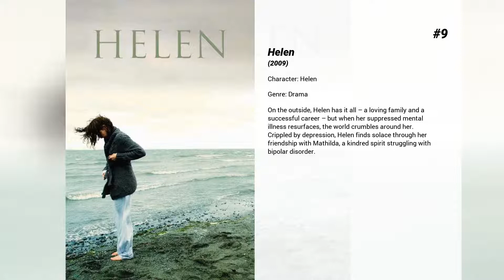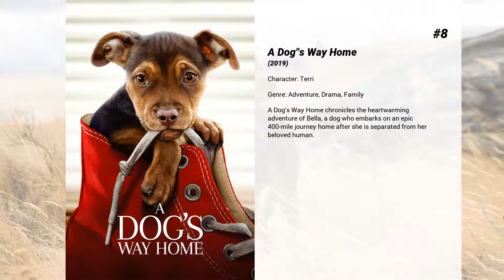Best Ashley Judd movies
Welcome to... Best Ashley Judd movies! In our channel you will find hundreds of TOPS and rankings of the best films of all genres, actors and nationalities.

Best Ashley Judd movies presents...

15. De-Lovely
From Paris to Venice to Broadway to Hollywood, the lives of Cole Porter and his wife, Linda were never less than glamorous and wildly unconventional. And though Cole's thirst for life strained their marriage, Linda never stopped being his muse, inspiring some of the greatest sons of the twentieth century.

14. Kiss the Girls
Forensic psychologist Alex Cross travels to North Carolina and teams with escaped kidnap victim Kate McTiernan to hunt down "Casanova," a serial killer who abducts strong-willed women and forces them to submit to his demands. The trail leads to Los Angeles, where the duo discovers that the psychopath may not be working alone.

13. Good Kids
Four high school students look to redefine themselves after graduation.

12. Double Jeopardy
A woman framed for her husband's murder suspects he is still alive; as she has already been tried for the crime, she can't be re-prosecuted if she finds and kills him.

11. Simon Birch
Simon Birch and Joe Wenteworth are boys who have a reputation for being oddballs. Joe never knew his father, and his mother, Rebecca, is keeping her lips sealed no matter how much he protests. Simon, meanwhile, is an 11-year-old dwarf whose outsize personality belies his small stature. Indeed, he often assails the local reverend with thorny theological questions and joins Joe on his quest to find his biological father.

10. Dolphin Tale 2
The team of people who saved Winter's life reassemble in the wake of her surrogate mother's passing in order to find her a companion so she can remain at the Clearwater Marine Hospital.

9. Helen
On the outside, Helen has it all – a loving family and a successful career – but when her suppressed mental illness resurfaces, the world crumbles around her. Crippled by depression, Helen finds solace through her friendship with Mathilda, a kindred spirit struggling with bipolar disorder.

8. A Dog's Way Home
A Dog’s Way Home chronicles the heartwarming adventure of Bella, a dog who embarks on an epic 400-mile journey home after she is separated from her beloved human.

7. Divergent
In a world divided into factions based on personality types, Tris learns that she's been classified as Divergent and won't fit in. When she discovers a plot to destroy Divergents, Tris and the mysterious Four must find out what makes Divergents dangerous before it's too late.

6. Dolphin Tale
A story centered on the friendship between a boy and a dolphin whose tail was lost in a crab trap.

5. Where the Heart Is
Novalee Nation is a 17-year-old Tennessee transient who has to grow up in a hurry when she's left pregnant and abandoned by her boyfriend on a roadside in Sequoyah, Okla., and takes refuge in the friendly aisles of Wal-Mart. In short order, some eccentric, kindly strangers "adopt" Novalee and her infant daughter, helping them buck the odds and build a new life.

4. A Time to Kill
A young lawyer defends a black man accused of murdering two men who raped his 10-year-old daughter, sparking a rebirth of the KKK.

3. Smoke
Writer Paul Benjamin is nearly hit by a bus when he leaves Auggie Wren's smoke shop. Stranger Rashid Cole  saves his life, and soon middle-aged Paul tells homeless Rashid that he wouldn't mind a short-term housemate. Still grieving over his wife's murder, Paul is moved by both Rashid's quest to reconnect with his father and Auggie's discovery that a woman who might be his daughter is about to give birth.

2. Frida
A biography of artist Frida Kahlo, who channeled the pain of a crippling injury and her tempestuous marriage into her work.

1. Heat
Obsessive master thief, Neil McCauley leads a top-notch crew on various daring heists throughout Los Angeles while determined detective, Vincent Hanna pursues him without rest. Each man recognizes and respects the ability and the dedication of the other even though they are aware their cat-and-mouse game may end in violence.